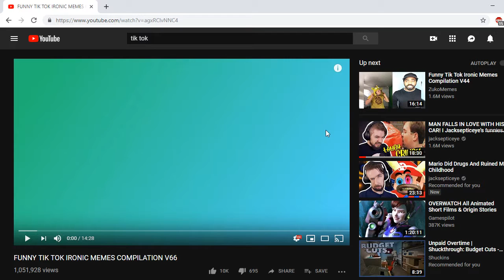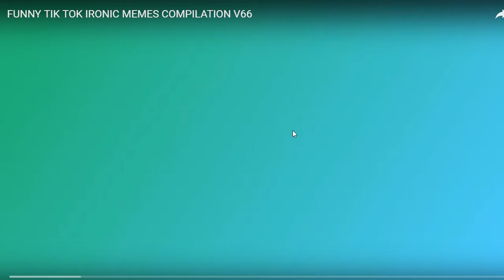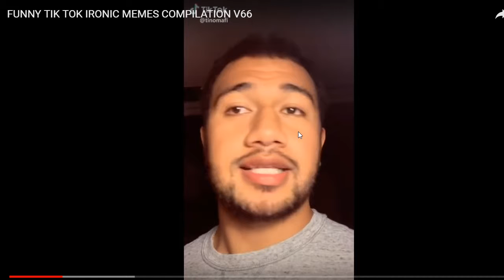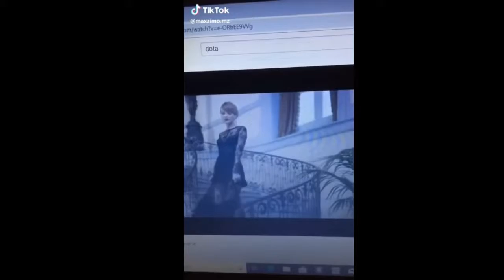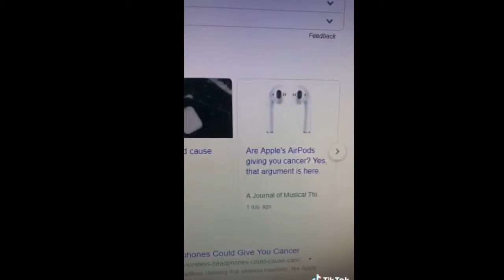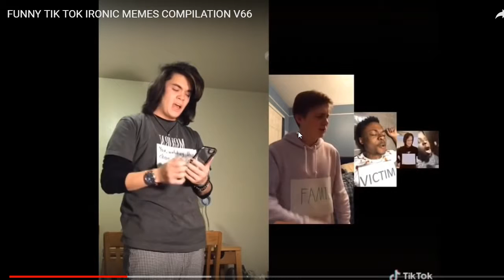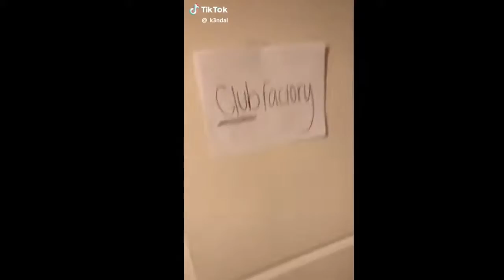Reacting to Tik Tok Memes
Sorry for the raw footage. I haven't gotten any editing software yet. The video starts at 00:42.